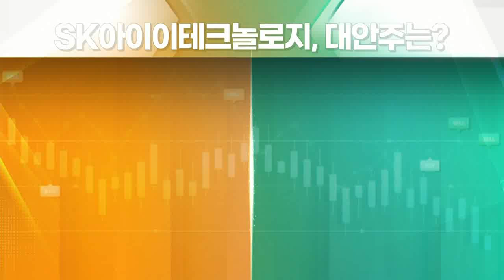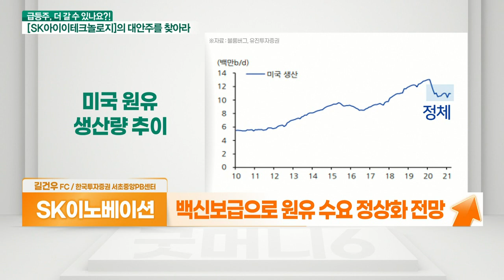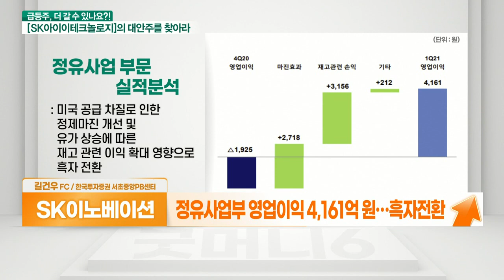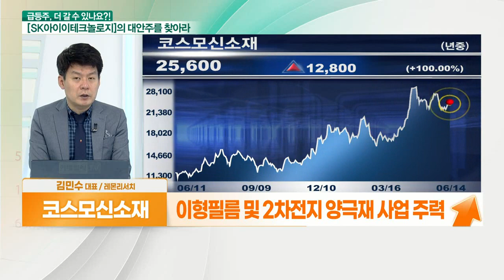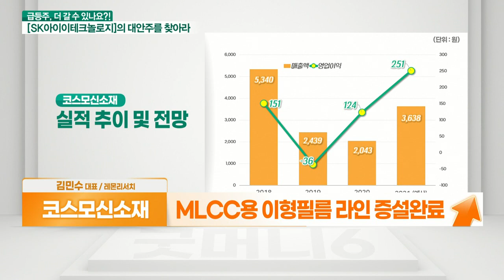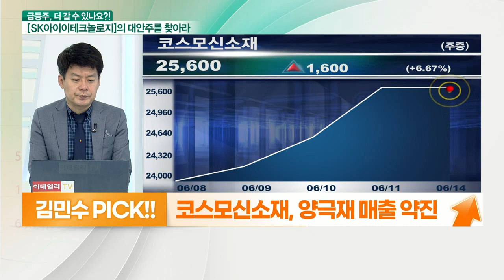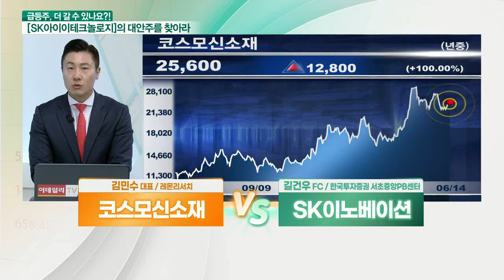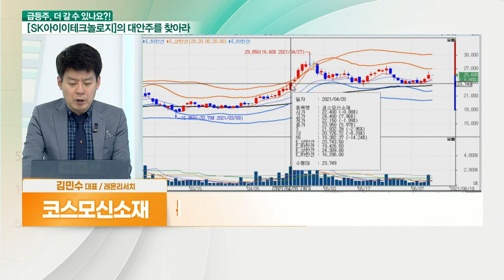코스모신소재 VS SK이노베이션_대안주를 찾아라 (20210614)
- 양극재 매출 약진
- 이형필름 및 2차전지 양극재 사업 주력
- 2차전지 매출 확장세
- 코발트 함량 줄인 NCM로 전환
- MLCC용 이형필름 라인 증설 완료
- 12개월 선행 PER 41배 수준

- 정유업황 + 배터리 수익성 개선
- 美 원유생산량 정체 구간
- 백신 보급으로 원유 수요 정상화 전망
- 복합정제마진 전년대비 +136% ↑
- 정유사업부 영업이익 4,161억 원… 흑자전환
- 내년 배터리 사업부문 기대
- SKIET 분리막 판매물량 50% 증가 예상
- SK아이이테크놀로지 지분 61.2% 보유